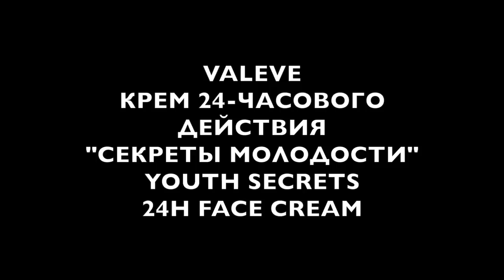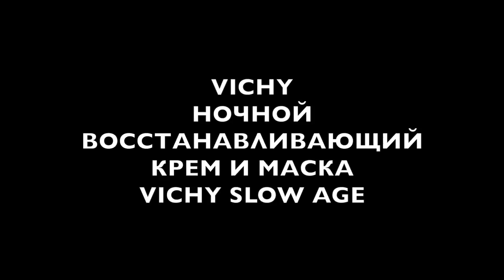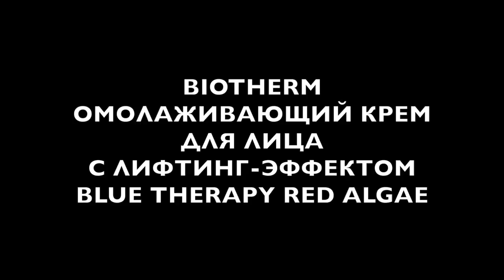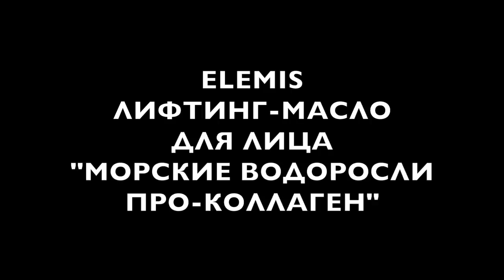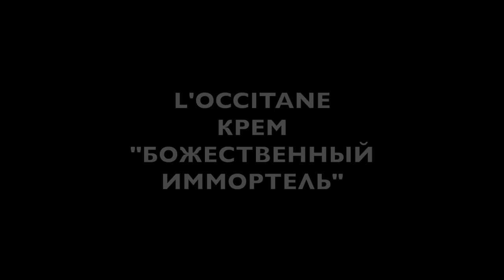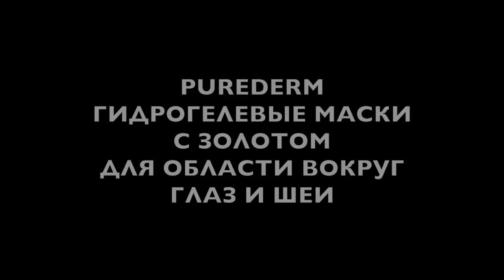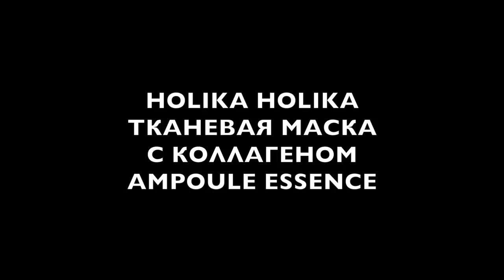Елена Крыгина Krygina Box "Anti-age 4"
музыка Interdeer

The Saem
Омолаживающая сыворотка Сhaga Anti-wrinkle Serum

Kiehl’s
Интенсивный концентрат против морщин с 12,5% витамина C

Valeve
Крем 24-часового действия «Секреты молодости» Youth Secrets 24h Face Cream

Vichy
Ночной восстанавливающий крем и маска Vichy Slow Age

Biotherm
Омолаживающий крем для лица с лифтинг-эффектом Blue Therapy Red Algae

Elemis
Лифтинг-масло для лица «Морские водоросли Про-коллаген»

Weleda
Гранатовый дневной крем-лифтинг

L’Occitane
Крем «Божественный Иммортель»

Lierac
Премиум крем

Rexaline
Антивозрастной крем-эксперт для кожи вокруг глаз X-treme corrector

Purederm
Гидрогелевые маски с золотом для области вокруг глаз и шеи

Timeless Truth Mask
Маска с фитостволовыми клетками яблок на биоцеллюлозной основе

Holika Holika
Тканевая маска с коллагеном Ampoule Essence